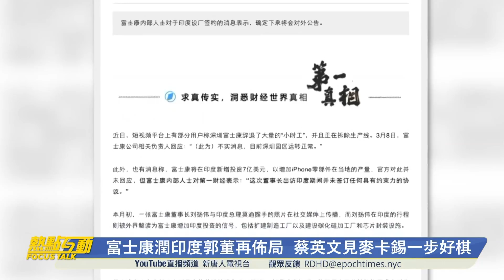【精彩片段】外資撤離中國成為潮流？ 富士康投資印度設廠 北京高度緊張？郭台銘是否再戰2024台灣總統大選？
國民黨有意徵召，郭台銘是否再戰2024台灣總統大選？
富士康投資印度，北京高度緊張，郭董提前部署？
台美國安高層會晤後，蔡英文麥卡錫確定會面，地點在美國不在台北，為什麼？北京若圍台軍演故伎重演，恐成雙刃劍。
美國國家情報總監辦公室發布《2023年度威脅評估》，中共和氣候變化為二大戰略威脅，拜登政府合作/競爭政策怎麼辦？